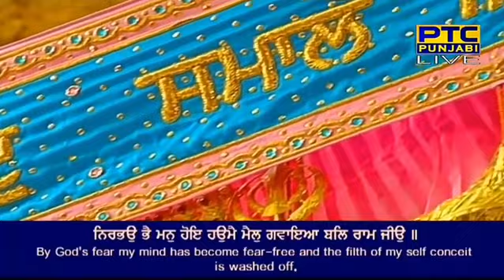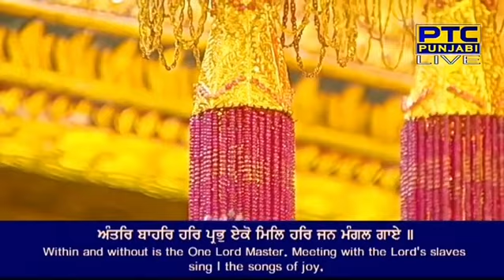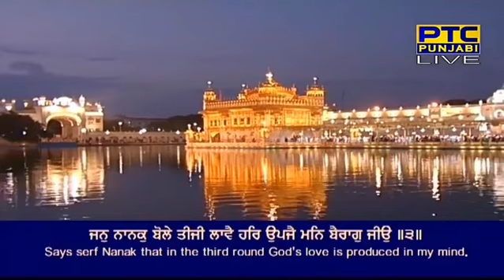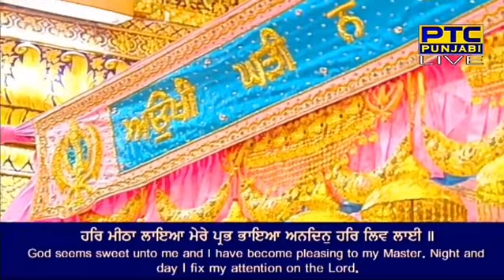bhai maninder singh ji hazoori ragi sri darbar sahib